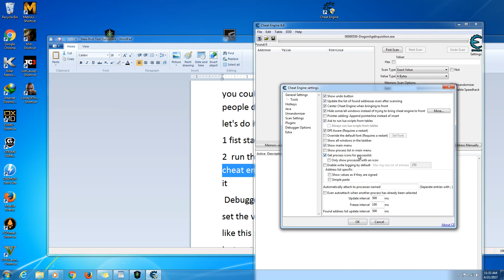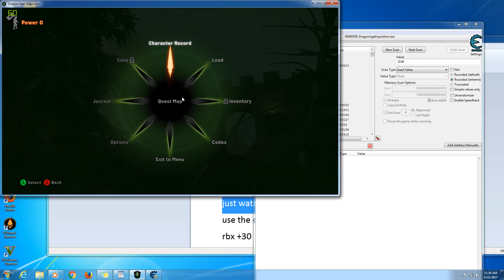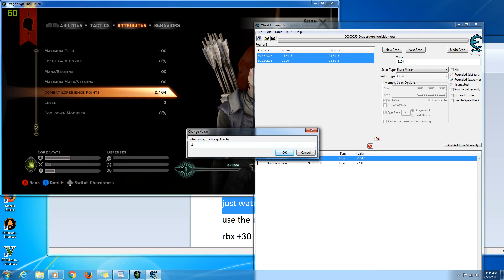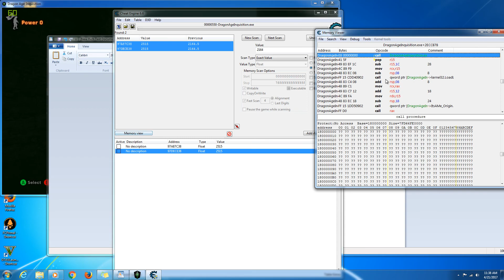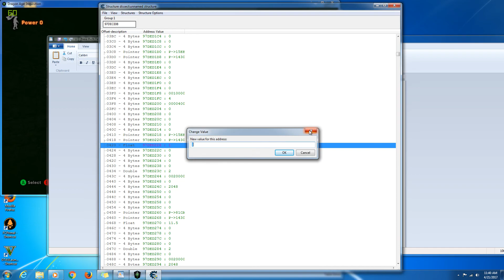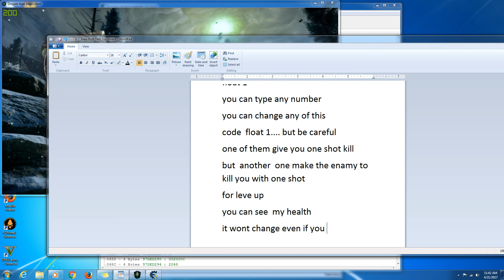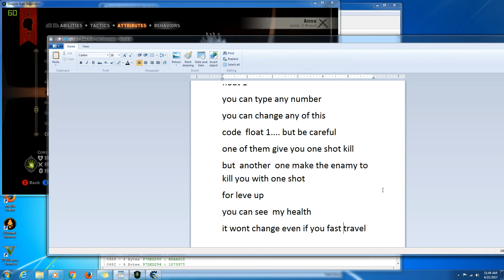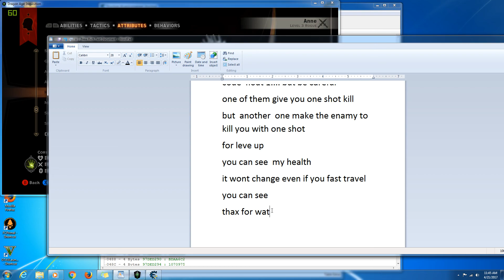how to Cheat the Dragon Age Inquisition health use cheat engine